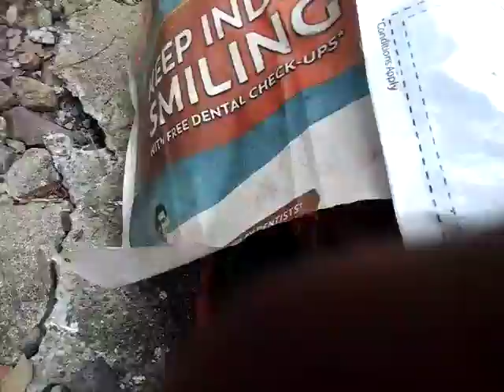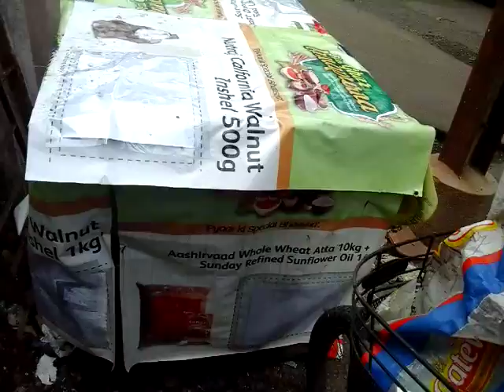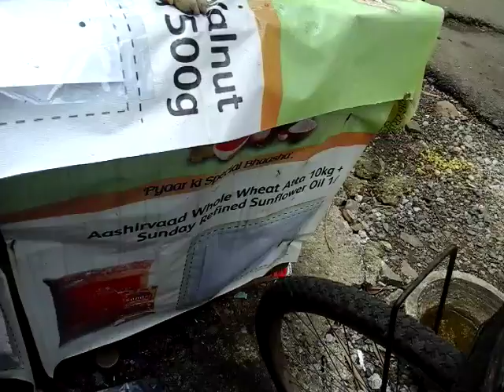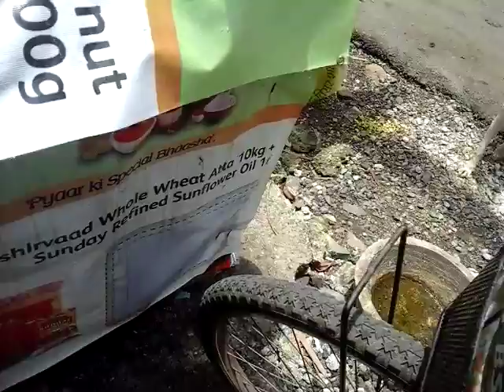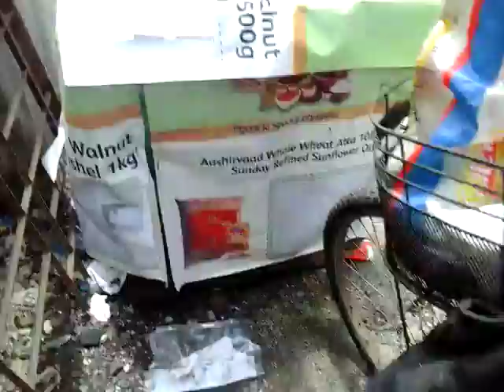me feeding stray puppies near my house ata bout 1pm on 17th august 2016 on a public holiday navro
Description  me feeding stray puppies near my house ata bout 1pm  on 17th august 2016  on a public holiday  navroz